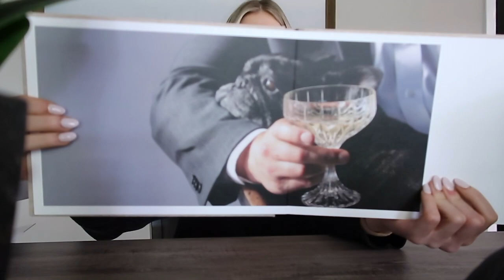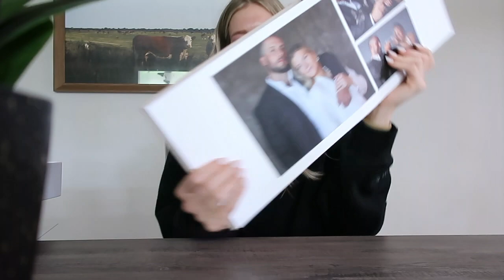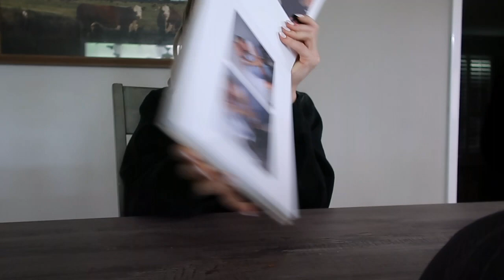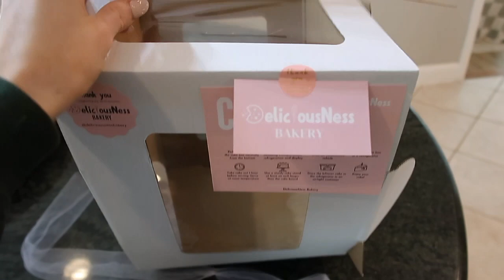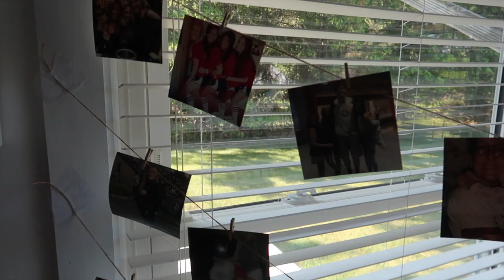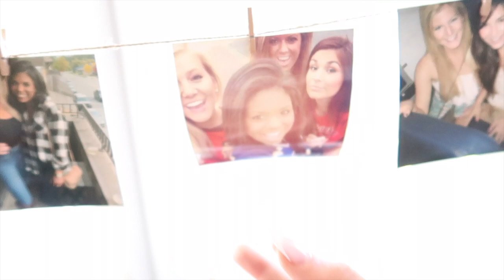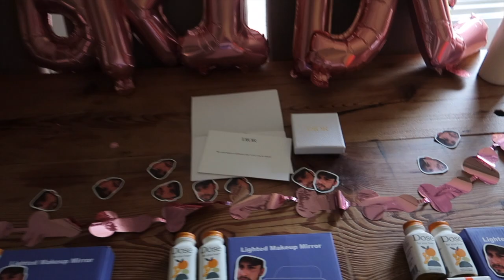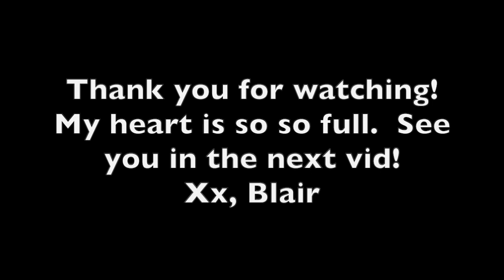Surprise! We're Married! Watch Footage from our Civil Ceremony & My Bachelorette Trip!!!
This has to be one of my favorite vlogs ever 🥲 I got MARRIED (!), celebrated with our Houston friends at the most beautiful bridal shower, and had the bachelorette of my DREAMS!!! I'll cherish these memories forever, and I'm so excited to share them with y'all. Xx, Blair

@deliciousnessbakery made the most amazing cake!!

White amazon purse
Adidas sambas
Abercrombie jeans
Silk skirt
white $5 tank